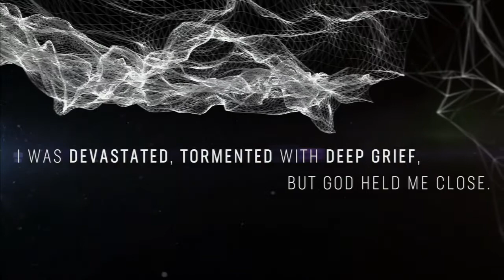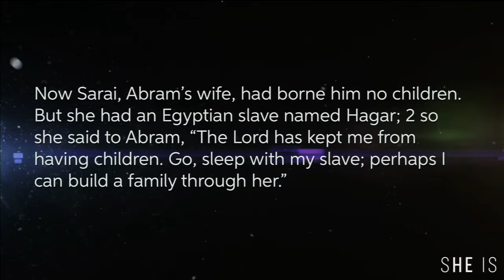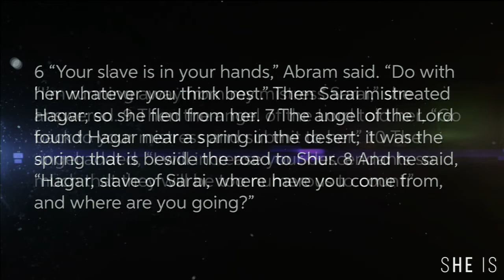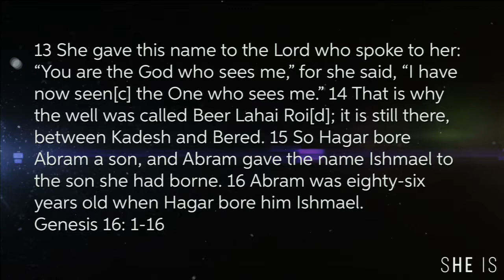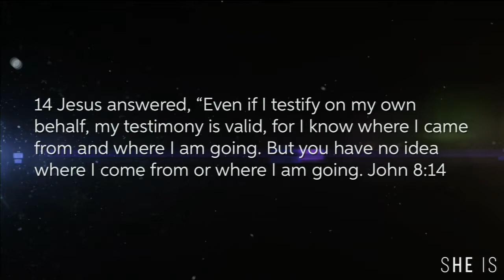She Is: 5/6/18 Katie Quesada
Where do you come from? Where are you going? Our God is a God who sees where you have come from, and where you are going... This week in the 'She Is' series, special guest speaker Katie Quesada looks at the life of an ordinary woman, who encountered an extraordinary God to discover that God saw her. Check out this weeks message to learn more!